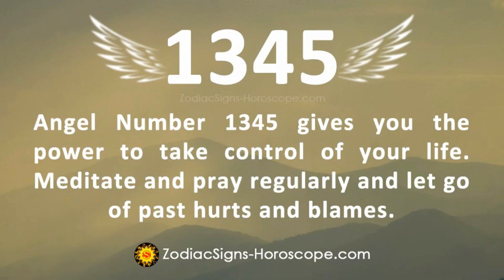Dr Destructo and the Adaptoids - ROBOT UNIT 1345 (animated)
THE MEATMEN - Come On Over To Mah Crib (animated fanmade w/ lyrics and not for kids)